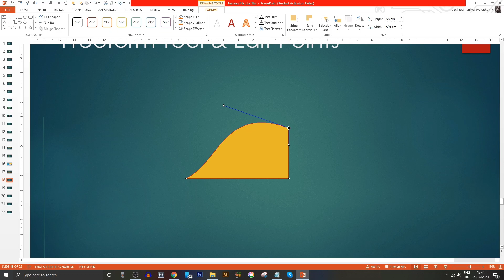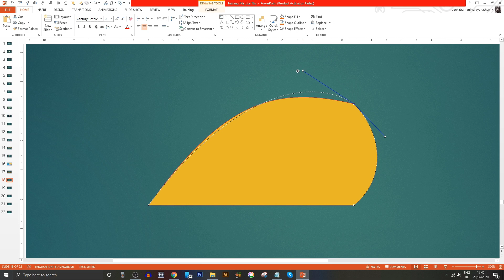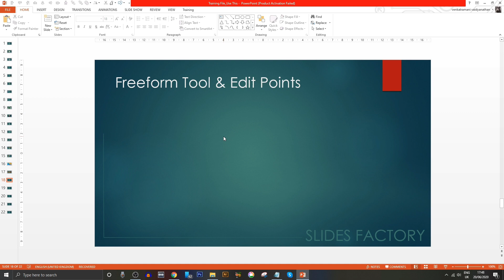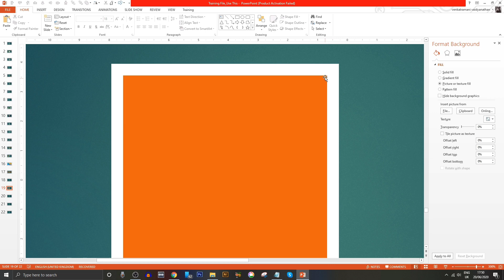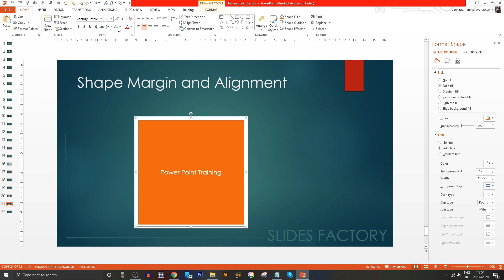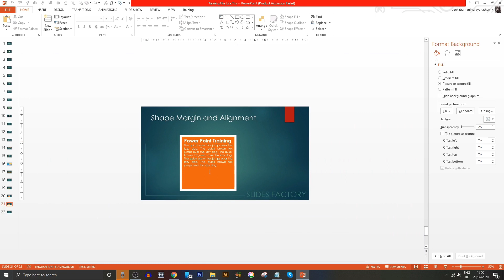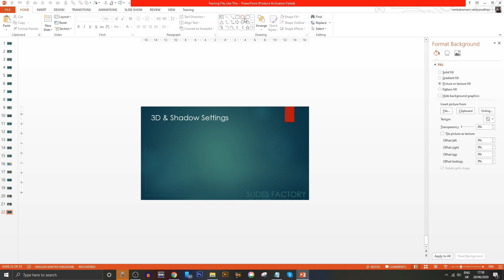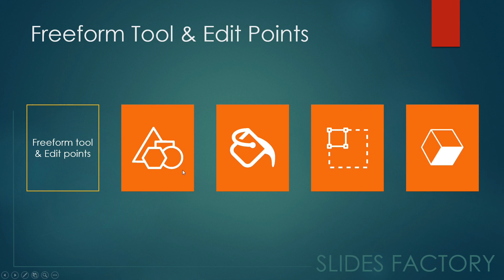Powerpoint - Object Creation - Part 3 - Freeform & Autoshape and Shadow Settings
Kindly watch "Object Creation - Part 1 & 2 videos which is related to this for better understanding.

In this tutorial, you can learn all the details about Autoshape tools and freeform tools. By regular practice, you will be an expert on PPT Shape creations and shadow settings by watching this video.

how to create an object or icon using Drawing Tools and Combine shapes available in powerpoint. This will be helpful for you to enhance your presentation into next level.

As an excellent presenter, you have to attract audience by inserting attractive shapes into your powerpoint slides. for that if you are able to create any icons or objects using only ppt tools then your presentation will reach more audience.

Please watch this video tutorial carefully till the end to know more about object creation techniques.

Hopefully this tutorial video will be helpful to you on how to create an object using ppt.

With Love
Venkat